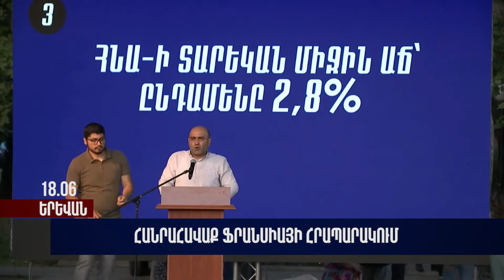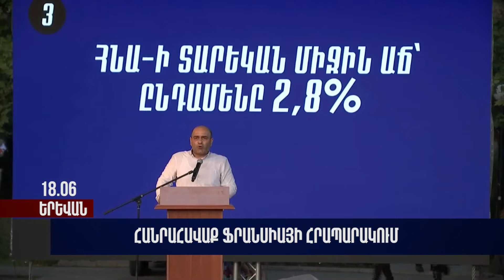ԶԱՐԹՆԻ՛Ր ԼԱՈ․․․ 18.06․2022 Երևան․ Հանրահավաք Ֆրանսիայի հրապարակում. Թադևոս Ավետիսյան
ԶԱՐԹՆԻ՛Ր ԼԱՈ․․․ 18.06․2022 Երևան

Հանրահավաք Ֆրանսիայի հրապարակում. Թադևոս Ավետիսյան